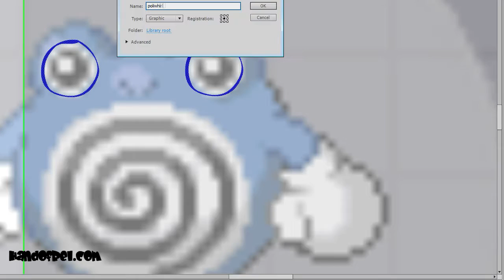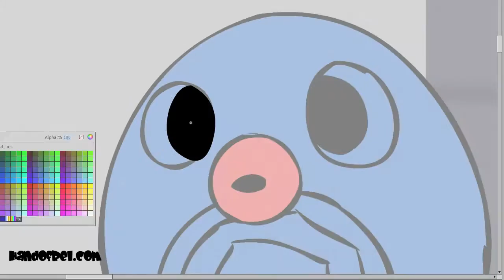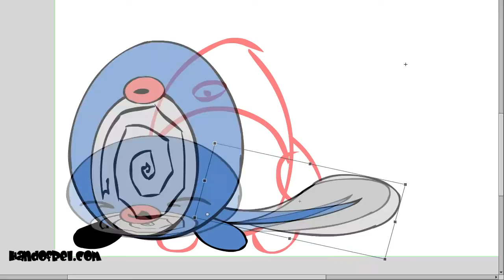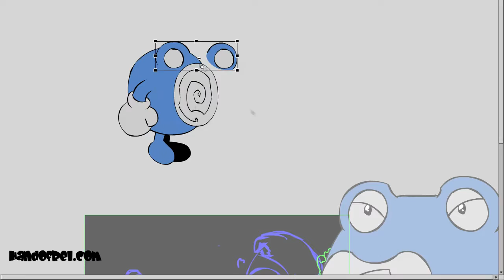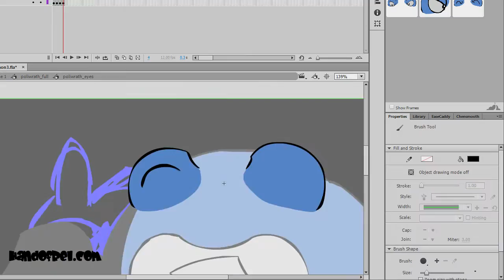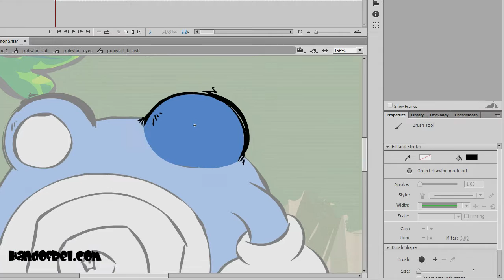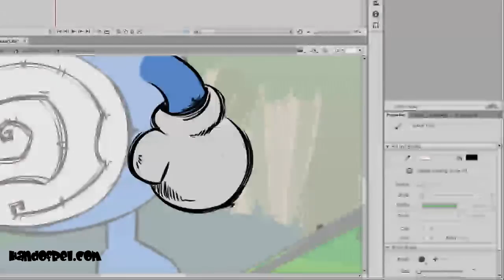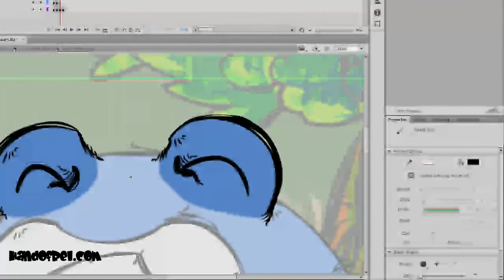Polwag Evolution // Speed Drawing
I did a 12 second animation for a Frederator "Pokemon" collab. Other artists have contributed their Pokemon animations of the original 151! Look forward to seeing the finished piece soon!

In this vid, I show off the rough animation, the process, and the finished piece of animation.

***Not sure why, but the quality of the video degrads in the end? There's also small aliasing on the finished animation that shouldn't be there :/ I might post the 12 second animation on it's own later, hopefully without all the static. ***

-Poliwag/whirl/wrath Voiced by: J.J. Evangelista

-Music JJD - "Halcyon"